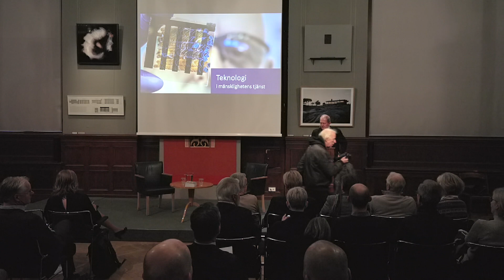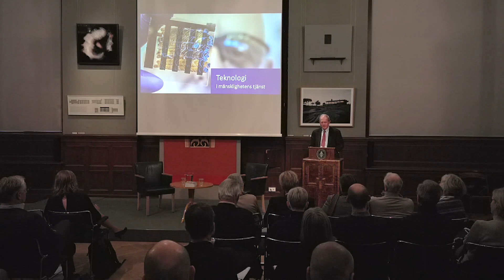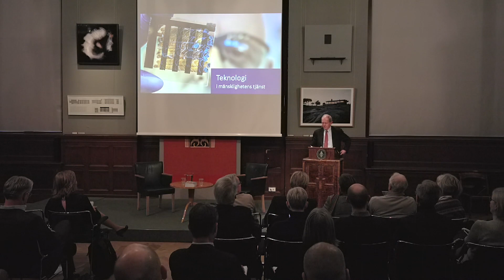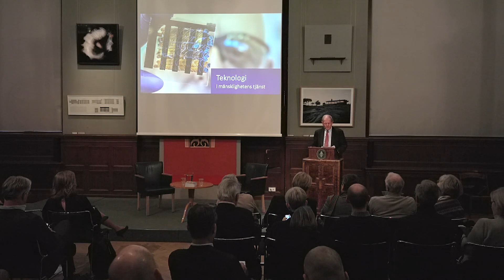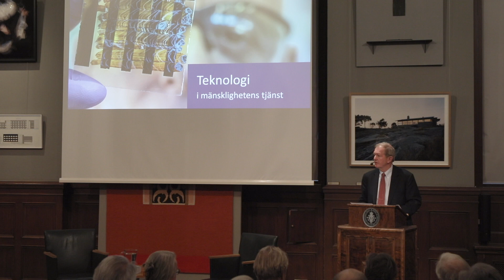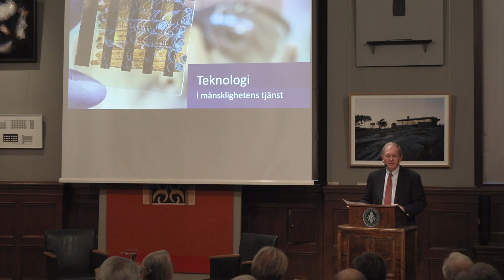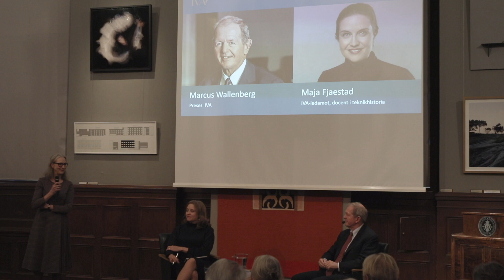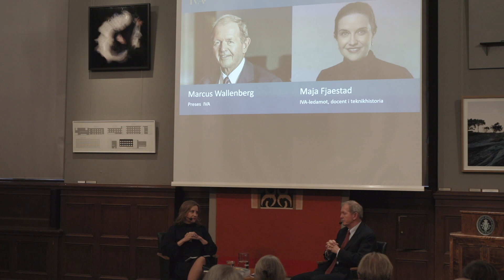Tio kungliga akademier i tid och rum - Kungl. Ingenjörsvetenskapsakademien, IVA.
Kungl. Ingenjörsvetenskapsakademien.
Fredag 24 november kl. 13-14 i Konstakademiens Hörsal.
Preses Marcus Wallenberg berättar om Sverige som ett land med stark ingenjörstradition och betydelsen av detta för vår styrkeposition som innovationsland i världen.
iva.se